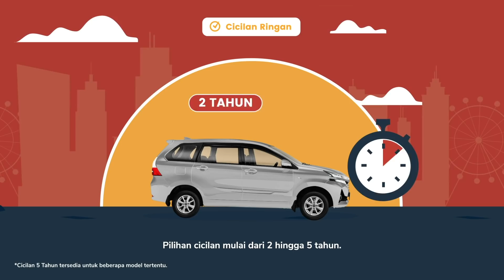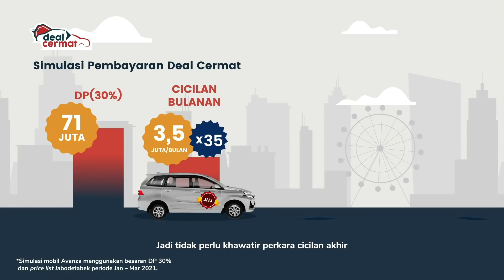Deal Cermat : Solusi Hemat, Mudah, Tenang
Beli mobil bukan cuma untuk pemakaian saat ini, tapi juga buat masa depan. Makanya penting untuk ambil solusi pembelian mobil yang hemat, bikin tenang dan mudah. Tidak hanya untuk pembayaran selama cicilan, tapi juga kemudahan saat upgrade mobil di kemudian hari.